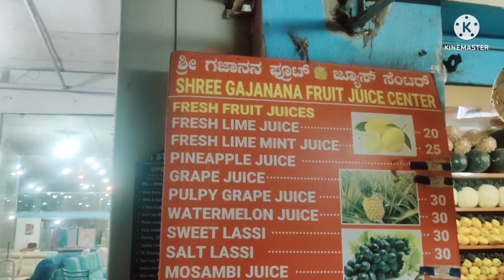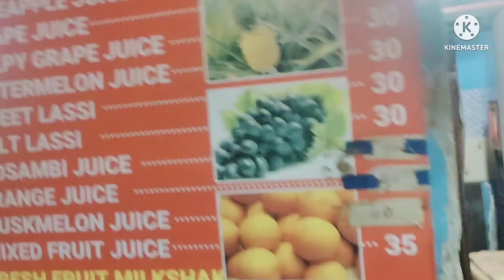आइए आपको फिर से बंगलौर की सड़कों की सैर कराते हैं